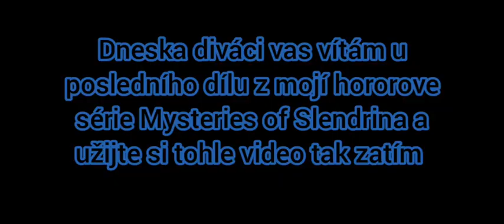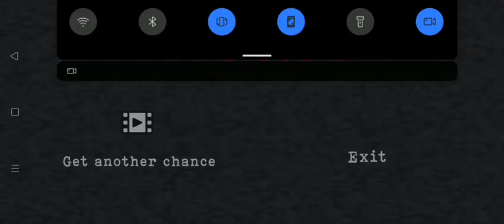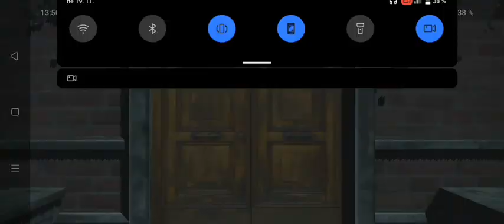našel jsem 3 obrázky a tim to končí (Mysteries of Slendrina)